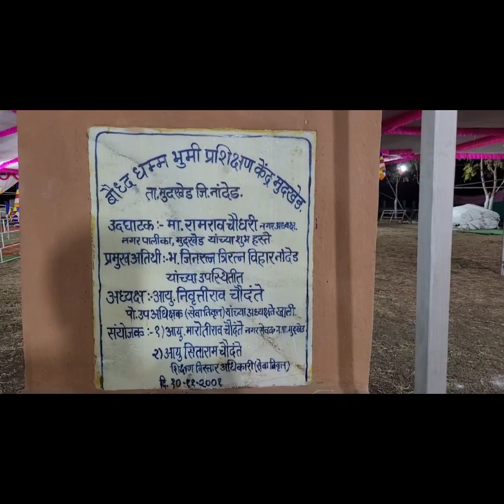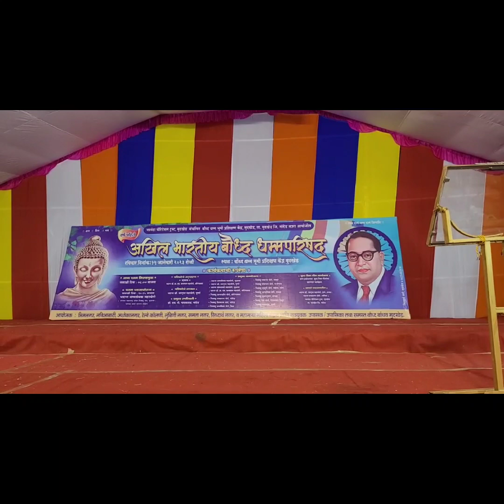मुदखेडच्या अखिल भारतीय पहिली बौद्ध धम्म परिषदेची तयारी पूर्ण...